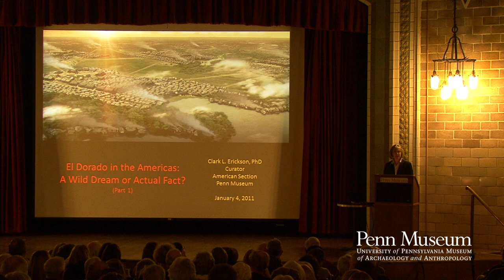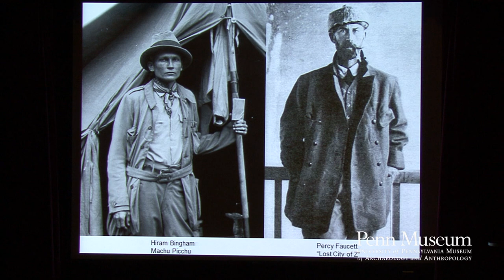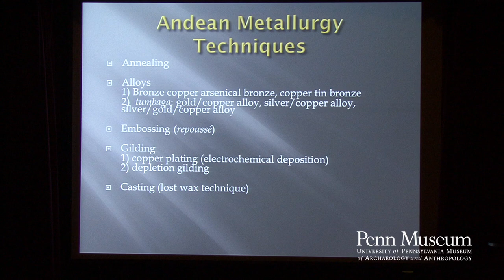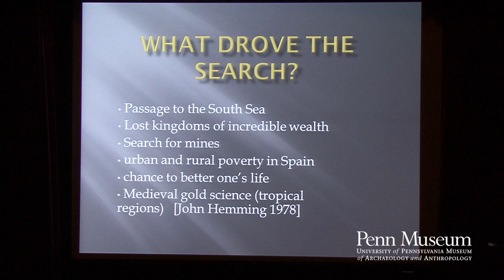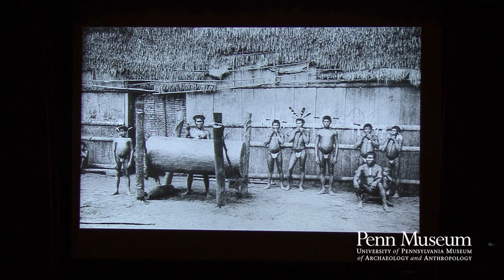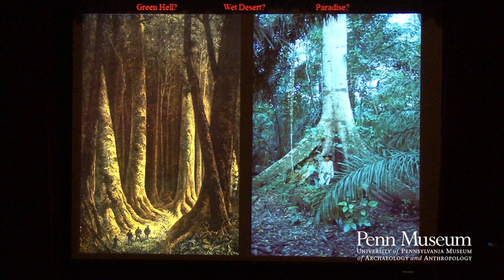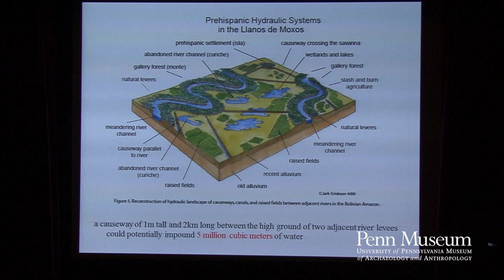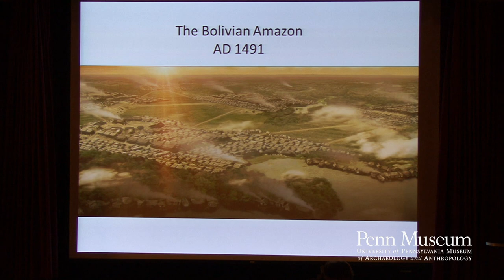Great Riddles in Archaeology: El Dorado in the Americas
Dr. Clark Erickson

Great Riddles in Archaeology Lecture Series
El Dorado in the Americas: A Wild Dream or Actual Fact?

Conquistadors, explorers, treasure hunters, and many others have long sought the famed El Dorado or Golden City. Throughout history, elaborate stories and myths have circulated about the existence of such a place and bits of evidence have been assembled to attempt to prove its reality. Dr. Clark Erickson, Professor of Anthropology at the University of Pennsylvania, explores the origins of El Dorado, the complex narratives that circulate, and the historical, ethnographic, and archaeological information that may help us understand the popularity of the concept of El Dorado through time.